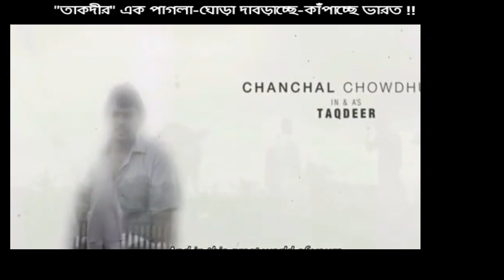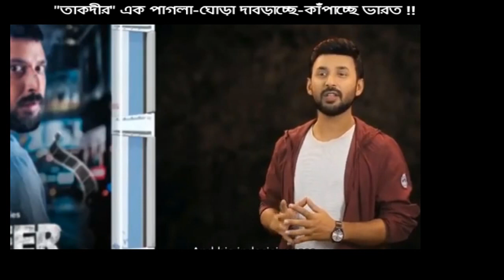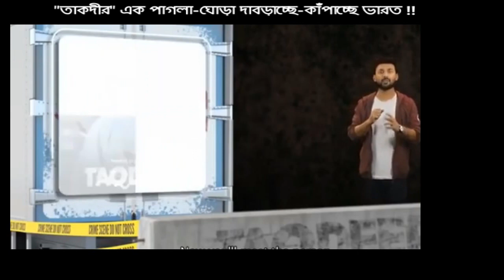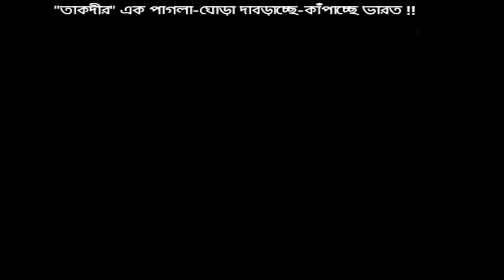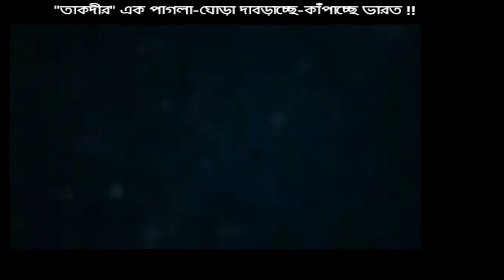"তাকদীর" এক পাগলা-ঘোড়া দাবড়াচ্ছে-কাঁপাচ্ছে ভারত ! Shakes Like a Mad Horse of "Destiny" -TAQDEER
TAQDEER - The Bengali Web Series shakes India like a Roaring Mad Horse of "Destiny"
তাকদীর একটি অসাধারণ ওয়েব সিরিজ - বাংলা- হিন্দি তে  ইংরেজী সাব টাইটেল সহ।
Credit @ Film Noir and Hoichoi

IMBD Rating 8.8 An  Immaculate Web Series-  Bangla and Hindi Language with English Sub.

Freezer van driver Taqdeer spirals into a dark game of destiny after he finds the dead body of an unclaimed woman in his truck.

ফ্রিজ ভ্যান চালক তাকদীর তার ট্রাকে একটি দাবীবিহীন মহিলার মৃতদেহ পেয়ে যাওয়ার পরে নিয়তির অন্ধকার খেলায় জড়িয়ে যায়

Taqdeer is a Bengali web series directed by Syed Ahmed Shawki, started streaming on the Bengali OTT platform hoichoi from 18th December 2020. Hoichoi announced their upcoming twenty-five web series, Taqdeer is one of them, Based on Bangladesh, the series features Chanchal Chowdhury, Manoj Kumar Pramanik, Sanjida Preeti and Shohel Mondol in the lead roles.

তাকদীর সৈয়দ আহমেদ শাওকী পরিচালিত বাংলা ওয়েব সিরিজ, এটি বাংলা ওটিটি প্ল্যাটফর্ম হৈচৈ-এ ২০২০ সালের ১৮ ডিসেম্বর থেকে স্ট্রিমিং করা হয়। হৈচৈ পঁচিশটি ওয়েব সিরিজের ঘোষণা করে, তাদের মধ্যে বাংলাদেশ কেন্দ্রিক তাকদীর অন্যতম। এই ধারাবাহিকটিতে প্রধান চরিত্রে রয়েছেন চঞ্চল চৌধুরী, মনোজ কুমার প্রামানিক, সানজিদা প্রীতি, পার্থ বড়ুয়া ও সোহেল মন্ডল।

Cast :
Chanchal Chowdhury as Taqdeer
Sanjida Preeti as Afsana Anjum
Manoj Kumar Pramanik as Rana
Shohel Mondol as Montu
Partha Barua as Hitman
Mir Rabbi as Shehzan Chowdhury
Ribita Nandini Shimu as Josna
Mahfuz Munna as Shohag
Ezaz Bari as Nawab Shaheb
Sazzad Saju as Sakib
Nafis Ahmed as Sizar
Shahriar Ferdous Sajib as Alal, DB-1
Tamzid Tonmoy as Young Taqdeer
Al Rafiul Islam Ratul as Young Montu
Tanzim Saiyara Totini as Anika
Intekhab Dinar as Chairman (Special Appearance)

On 6 December 2020, Hoichoi released the official trailer of the web series, which created a buzz among the audience of India and Bangladesh. On 18 December 2020, hoichoi released all eight episodes of the series.

Episodes
No. Title Directed by Original release date
1 "Rashatal" Syed Ahmed Shawki 18 December 2020
2 "Raadbadal" Syed Ahmed Shawki 18 December 2020
3 "Ranakhetra" Syed Ahmed Shawki 18 December 2020
4 "Gandham" Syed Ahmed Shawki 18 December 2020
5 "Barafkal" Syed Ahmed Shawki 18 December 2020
6 "Barkhelap" Syed Ahmed Shawki 18 December 2020
7 "Prayeshchitto" Syed Ahmed Shawki 18 December 2020
8 "Pulsirat" Syed Ahmed Shawki